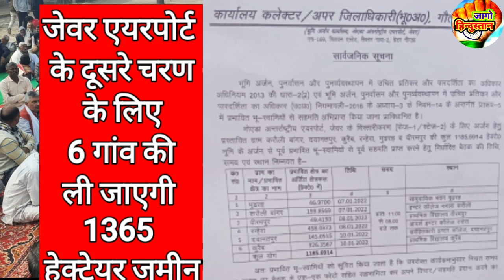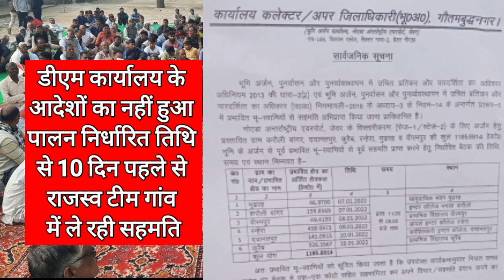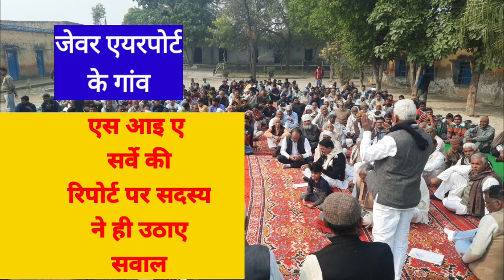Jewar airport village: डीएम के आदेशों की उड़ीं धज्जियां तिथि से पहले किसानों से भरवा रहे सहमति पत्र